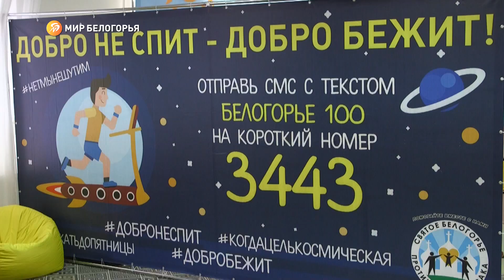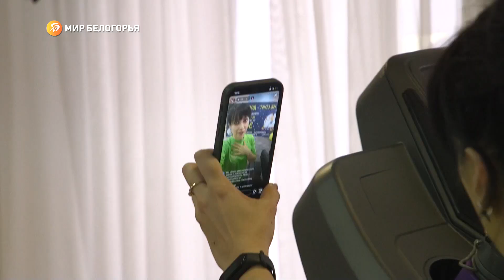Акция в поддержку детей, больных раком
В Белгороде в очередной раз решили поддержать детей, вставших на борьбу с раком. Ставшая традиционной акция «Добро не спит – добро бежит» регулярно собирает неравнодушных белгородцев, которых объединяет лишь одно – желание помочь онкобольным малышам. Свою дистанцию пробежала и Владислава Витковская.